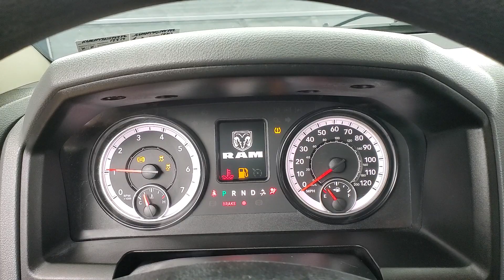2019 Ram 1500 Classic Express MEDIA SCREEN BACK-UP CAMERA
Stock #:578782
AUXILARY AUDIO INPUT, BACK-UP CAMERA, BLUETOOTH CONNECTION, FOG LAMPS, PRIVACY GLASS, SIRIUS XM SATELLITE RADIO, USB, 4 WHEEL DRIVE, 118-POINT INSPECTION PROCESS.